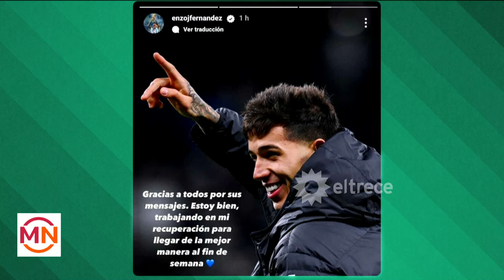PLANCHAZO ENTRE CAMPEONES: Cuti Romero y una brutal patada a Enzo Fernández que salió lesionado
Durante un partido de la Premiere League entre el Tottenham y el Chelsea, Cuti Romero le otorgó una terrible planza a Enzo Fernández que tuvo que salir lesionado.

Momento emitido el martes 07 de noviembre de 2023 en Mediodía Noticias.